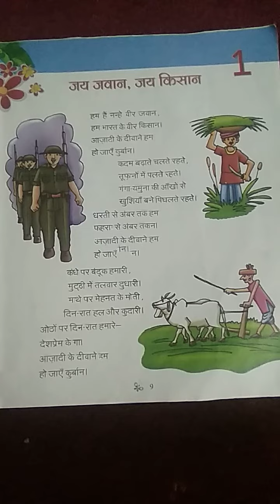Class-4th Hindi पाठ-1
By-Ankush Sharma